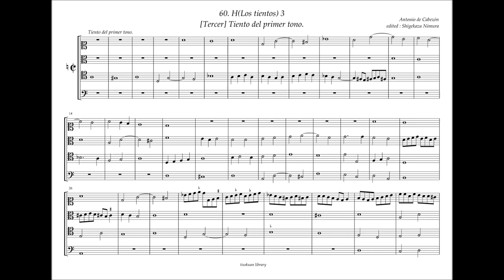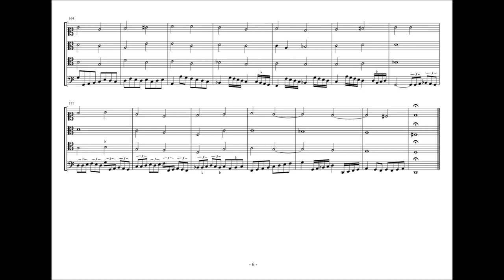Obras de Musica, 60 - H3, Tiento del tono 1. A. de Cabezón